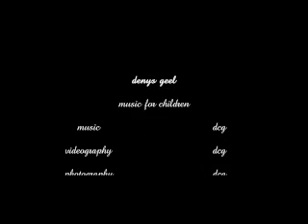music for children short pieces violin viola denys geel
Amazon Kindle Music Score Book Author Denys Geel
ASIN: B00KJ1XFBQ
guitarchildren publications for solo duo and ensemble classical and latin guitar, youth orchestral pieces and JS Bach arrangements, Weiss arrangements and Jazz orchestrations.
Solo guitar and ensemble music scores
All scores come with conductor score and separate instrumental parts for rehearsals
All scores have Amazon MP3 download singles with the same title

spanish
Amazon Kindle Music Score Book Autor Denys Geel
publicaciones guitarchildren para dúo solista y guitarra clásica y latin ensemble, jóvenes piezas orquestales y arreglos JS Bach, Weiss arreglos y orquestaciones de jazz.
Solo de guitarra y partituras de música de conjunto
Todas las partituras vienen con conductor score y partes instrumentales separadas para los ensayos
Todas las puntuaciones tienen Amazon solteros descarga MP3 con el mismo título
Todos los resultados pueden tener la reproducción de vídeo de youtube.com / user / guitarscores amazonkindle楽譜帳guitarchildren出版denysgeel